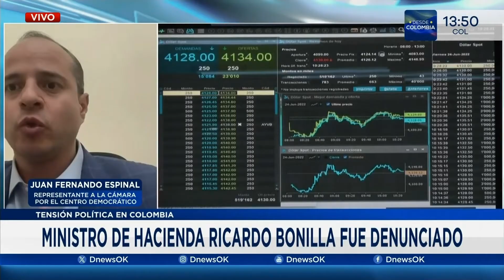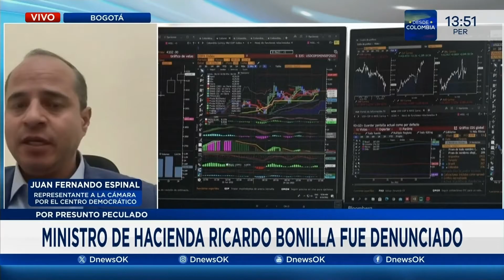Colombia: El Ministro de Hacienda Ricardo Bonilla fue denunciado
Juan Fernando Espinal, Representante a la cámara por el Centro Democrático conversó en DNEWS con Estefania Meira-Serantes luego de que el Ministro de Hacienda colombiano, Ricardo Bonilla fuera denunciado por presunto peculado.